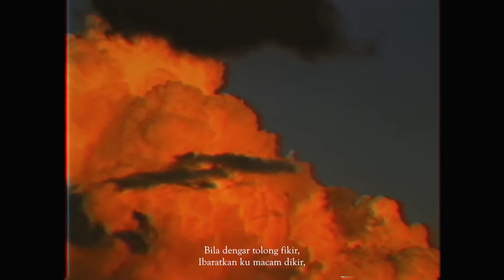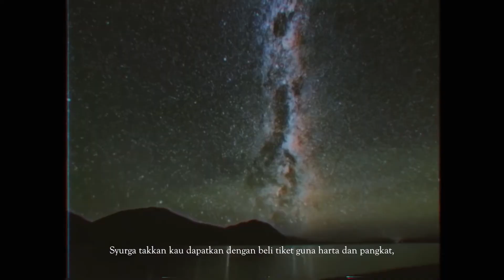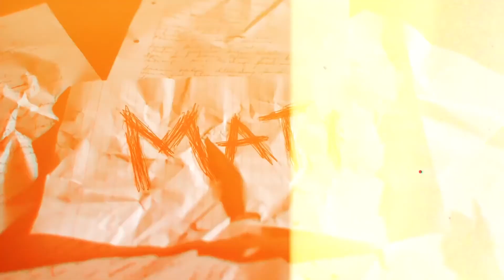Ical Mosh - MATI ft. Marianah Rahman Instrumental (reprod. azamin)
Album: Pabila Setan Menari
Original: prod. Sang Kakala
Remake: prod. azamin

Scale (BPM): A minor (138BPM)

Lirik:
Disebalik tabirnya waktu,
Kadang aku menunggu,
Kedatangan ajalku

Resah yang kian berpanjangan,
Cukuplah kau berikan,
Sungguh tak tertahan

Dalam kamar aku sendiri,
Termenung fikir jalan ku titi,
Seni hidup tak seindah Mona Lisa tapi lebih bak Mona Fendi

Aku ambil berapa baris ayat,
Aku susun cantik dan ku kerat kerat,
Waktu mataku berat,
Intiku kerja dalam istirehat

Kadang kala diselubung murung,
Jenazah malas ku usung,
Nikotin sebati dinadi,
Asap keluar dihidung

Mentari di ufuk timur,
Hujungnya terbit dibarat,
Sekuat besi ia tetap besi akhirnya kan tetap berkarat

Kenapa perlu susah hati,
Tentang perkara belum pasti,
Apa yang benar selain yang benar setiap yang hidup pasti mati

Hancur badan dikandung tanah,
Semangat hilang panji berdarah,
Apa kau laungkan setiap hari benda bodoh buat telinga bernanah

Bila dengar tolong fikir,
Ibaratkan ku macam dikir,
Rentak alunan irama bergema kau terpukau macam kena sihir

Okay, kita semua hamba abdi,
Memang syurga destinasi akhir tapi kita belum tentu ahli

Waktu aku mencari,
Mentari menyinarimu,
Dikalaku terbelenggu disisimu

Dia, wujudnya sesuatu,
Abadi bersamaku,
Hingga hujung suara

Aku masih lagi berperang dengan diri sendiri,
Ku menulis guna tangan kanan tapi tangan kiri ku iri hati

Pabilaku mula cari sinar,
Diri ini pula jadi sirna,
Terus jatuh dalam lembah hina,
Kata kata kesat jadi rima

Saat hati terkurung,
Hilang semua kidung,
Apakah aku perlu melihat dunia gunakan mata burung

Hidupku jangan kau pertikaikan,
Dalam kita berbeza walau luarannya kita nampak sama jika kau pandang aku dari segi pakaian,

Ada yang masih dalam ilusi,
Ada yang wujud tak berfungsi,
Ada yang sibuk membolot harta didunia rezekinya tak kongsi

Ada yang megah dengan kasta,
Ada yang megah dengan harta,
Ada yang miskin tapi bila mati kubur lapang 70 hasta

Ada yang selamanya hina,
Selama-lamanya terlaknat,
Syurga takkan kau dapatkan dengan beli tiket guna harga dan pangkat,

Atau rupa paras dan darjat,
Sebab sehebat mana pun saat didunia bila engkau mati jenazah kau tetap orang lain yang angkat

Waktu aku mencari,
Mentari menyinarimu,
Dikalaku terbelenggu disisimu

Dia, wujudnya sesuatu,
Abadi bersamaku,
Hingga hujung suara

Disebalik tabirnya waktu,
Kadang aku menunggu,
Kedatangan ajalku

Cukuplah kau berikan,
Sungguh tak tertahan